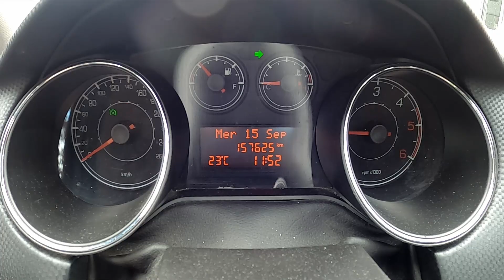Clignotant LED Dynamique 🚨 ALFA Romeo 147 GT Mito FIAT Bravo 🔧 Meca Maniaque [Blinker - Side Marker]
Dans cette Video un TEST de Clignotants LED Dynamiques sur FIAT BRAVO 2 compatibles Alfa Romeo 147 GT & Mito par le Meca Maniaque

Dans cette Video je Teste des Clignotants LED Dynamiques de chez Puddle Light
Test effectué sur une FIAT BRAVO 2 , la procédure de remplacement sera identique sur Alfa Romeo 147 GT & Mito

( Nom Anglais: LED Dynamic Side Marker Lights Arrow - Blinker )

🛑 Lien vers le produit 🛑

✅ Clignotant Fiat BRAVO 2 - Alfa Romeo GT / 147 / Mito

✅ Lampes 18 LED Portes - Coffre et Boite a Gants

➖ Disponible pour d'autres Modelés ➖

✅ Clignotant Alfa 159 / Brera - Argent

✅ Clignotant Alfa 156 / 147 Phase 2 - Argent

✅ Clignotant Fiat Stilo / Grande Punto / Evo / Doblo

🎵Musique🎵

⚠️🚨⚠️ AVERTISSEMENT ⚠️🚨⚠️

Le contenu de cette vidéo ainsi que les conseils prodigues par le Meca Maniaque sont disponibles à des fins informatives et éducatives uniquement. Ils ne pourront en aucun cas se substituer aux conseils professionnels d'un mécanicien qui a personnellement inspecté votre véhicule.
Chaque situation peut être différente et le Meca Maniaque ne donne aucune garantie, explicite ou implicite, quant à l'exactitude, la pertinence ou l'applicabilité des informations présentées dans cette vidéo et ne donne aucune garantie de résultat.
Le Meca Maniaque ne pourra en aucun cas être tenu responsable des dommages liés à des blessures corporelles, des dommages matériels ou des pertes de quelque nature que ce soit qui pourraient résulter de l'utilisation ou de la confiance en cette vidéo.
Vous utilisez les informations et les pièces automobiles présentées dans cette vidéo à vos propres risques.